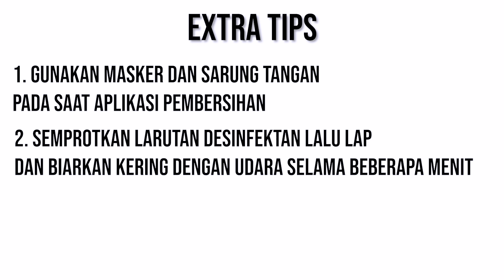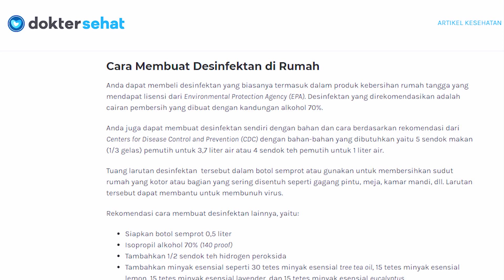DIY DISINFECTANT SPRAY | membuat sendiri disinfectant di rumah untuk melawan bakteri dan virus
Hi Guys, Im back! kali ini aku mau share tips membuat Disinfectant sendiri selama kalian dirumahaja dan ga bisa keluar-keluar. Membersihkan bakteri & virus di gagang pintu, saklar lampu, alas sepatu dan perabotan kalian cukup penting sih di masa Pandemic Covid-19 seperti saat ini. dan ingat, ini bukan untuk tangan atau tubuh kita yah, hanya untuk perabotan di sekitar kita!

Punya tips kamu juga? share di sini yah... Semoga berguna!

xoxo
Gani